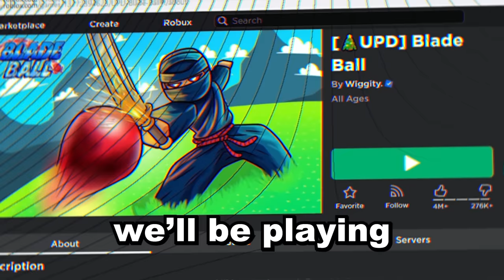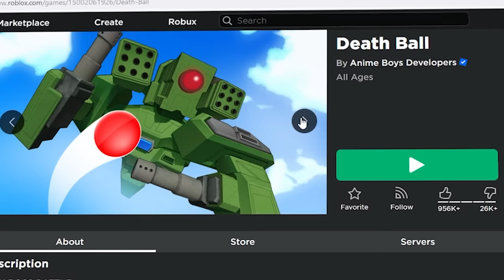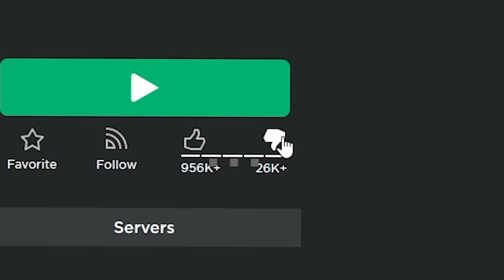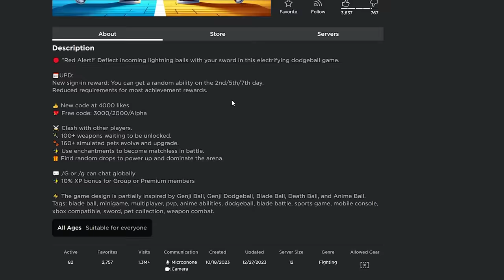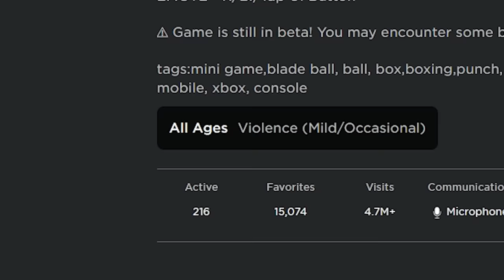I Played *NEW* BLADE BALL 2..